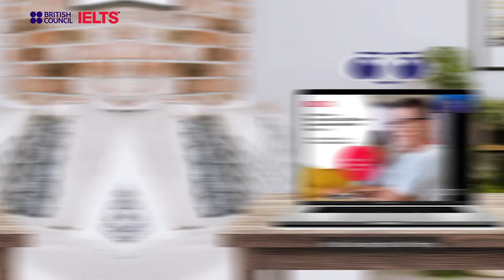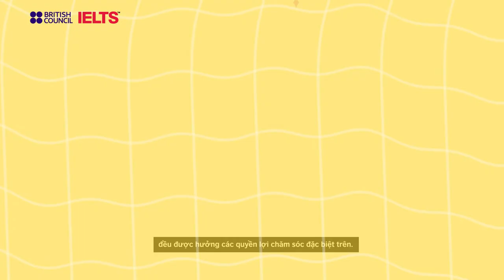Tôi chọn IELTS, Tôi chọn British Council